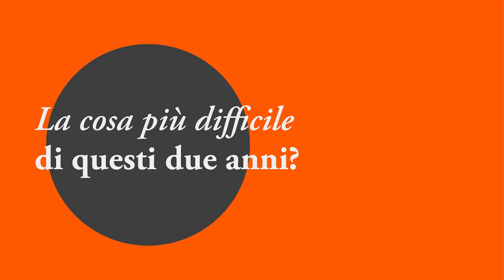Holden People | Martina Merletti | Original